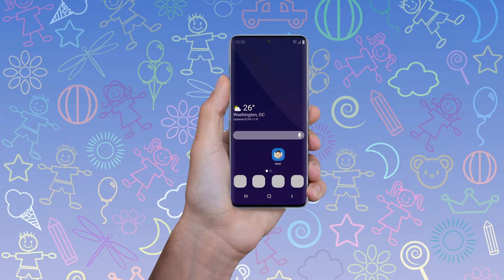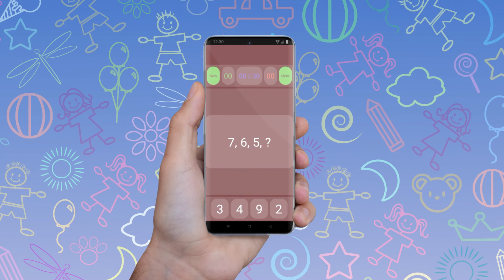Math Kindergarten to 4th Grade | FREE Android App [Demo 2022]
This app is available for free on 5 app stores: Google Play, Huawei AppGallery, Samsung Galaxy, Amazon and F-Droid. The download links can be found on the application webpage:

The purpose of this app is to help kids learn math.
To make learning more interesting, it is represented as a game and offers math tests with questions and answers.
The levels are from kindergarten, preschool, class 1, class 2, class 3 to class 4 and even more, depending on the mathematics education system, which is used in the school.
It is appropriate for:
1. Kindergarten ages, when the kids learn counting and shapes.
2. In school ages for preparation in mathematics into the area of common core math.
The questions cover different areas: Visual counting - animals, objects, shapes; Arithmetic - addition, subtraction, multiplication, division; Equations and Inequalities; Finding patterns in Numbers series.
It has different levels where the numbers go up from 10 to 20, 50, 100, 1000.

Playing instructions:
First you need to select a level from the menu. By default it starts in Kindergarten mode (counting).
When a game starts the first question appears and you have to click one of the four buttons with answers.
So, the first goal is to have as many as possible correct answers at the end of the test sequence.
When you start achieving all correct answers of the level easily, it is time to speed up your reactions/calculations and make them in a shorter time. The app is keeping your best result for each level and shows it.

Except high math grades in school, math tests develop and increase several mind capabilities, like Speed of counting and calculations, patterns recognition, concentration level, IQ, analytical skills, systematic thinking and logic, abstract thinking and many others.

Permissions:
The free version of the app uses ACCESS_NETWORK_STATE and INTERNET permissions, because it shows ads.

Your feedback and/or review is more than welcome.